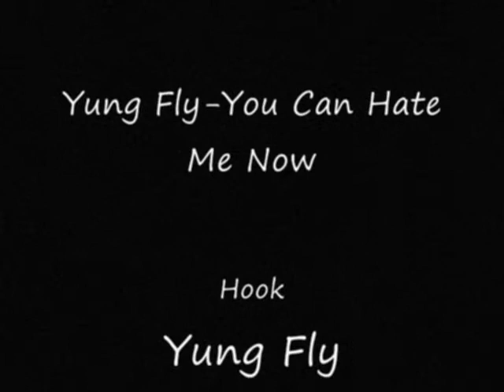Yung Fly-You Can Hate Me Now.wmv